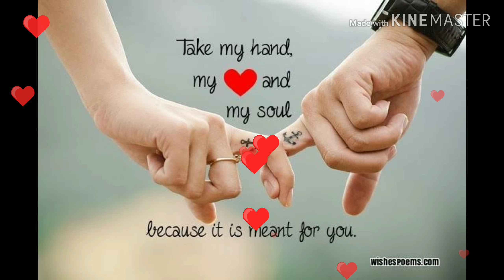Mai Aaoonga -Song- (Teaser)__Singer- Manpreet Singh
Please  support , 🙏🙏

This video is only for entertainment only.
For other videos follow us on 👇👇 link .

Support us . \": \"harsh beniwal,harsh beniwal viral videos,harsh beniwal desi videos,viral,delhi videos,harsh beniwal videos,harsh beniwal winters,harsh beniwal summer,harsh beniwal winter special,Things Happen During Winters,Winters,top trending videos\", \"iurlsd\": \"https:\\\/\\\/i.ytimg.com\\\/

Thanks.